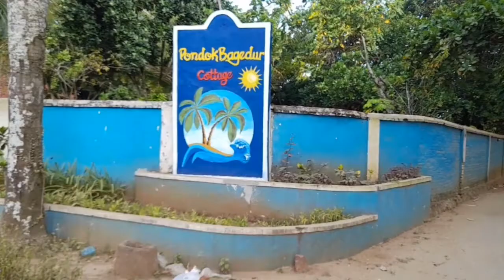PANTAI BAGEDUR | Azka Mudik Ke Kampung Abi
Azka mudik lebaran kedua kali nya
Main di Pantai Bagedur dan Pantai Pasir Putih